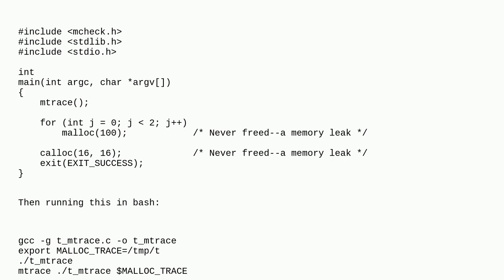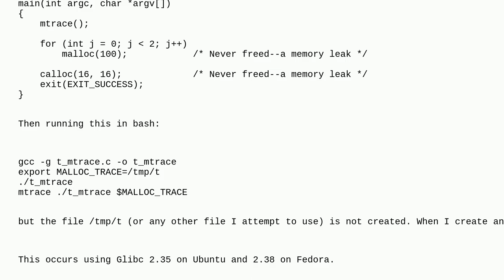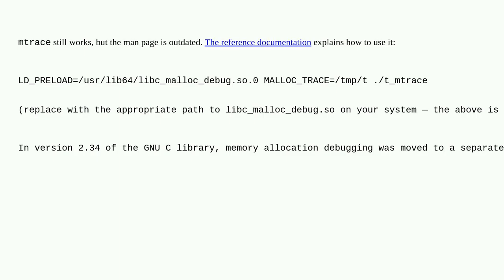Unix: Does mtrace() still work in modern distros?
Does mtrace() still work in modern distros?

A special thanks goes out to the community

  glibc c linux profiling tracing